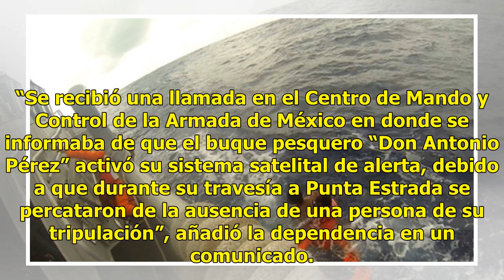Hombre pasó más de 12 horas perdido en alta mar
BAJA CALIFORNIA SUR.— Un hombre pasó más de 12 horas en alta mar, hasta que fue rescatado hoy por la mañana. El hombre fue encontrado  por elementos de la Armada de México, luego de que cayera de un buque y fuera reportado como desaparecido en el municipio de Los Cabos. La Secretaría de Marina Armad...